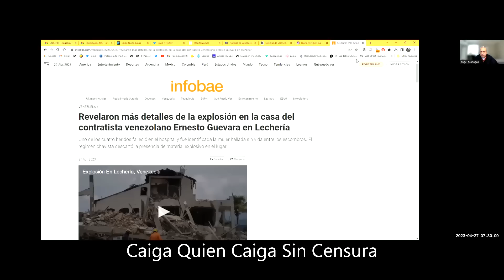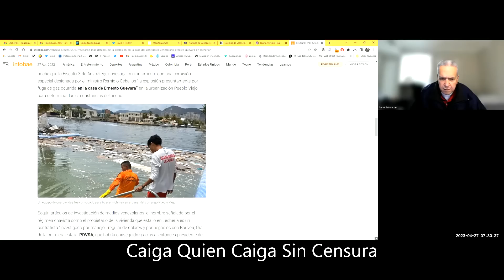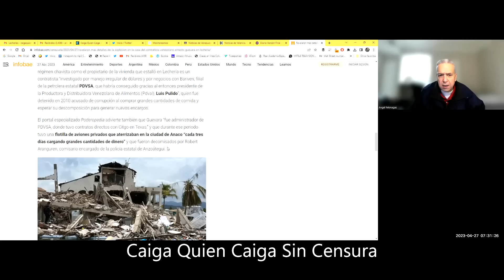TERRORISMO EN VENEZUELA | CASO LECHERÍA | CAIGA QUIEN CAIGA | FACTORES DE PODER